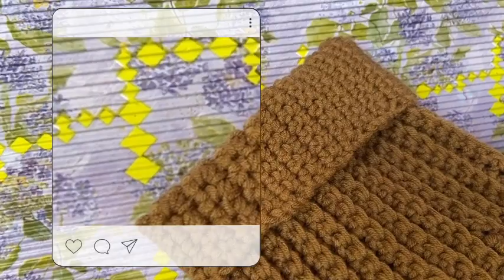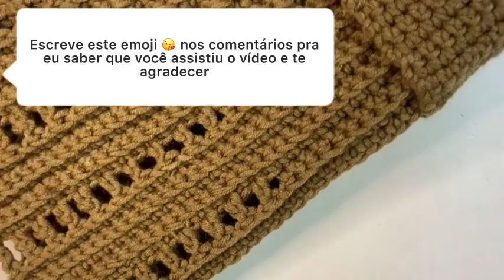😊 Polaina Flare em Crochê | Passo a Passo Explicativo 😊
Não é qualquer polaina, é uma polaina FLARE 😂 Aprenda comigo neste passo a passo explicativo a fazer uma polaina Flare para dar um estilo anos 70 no seu look de inverno.

▶ MATERIAL
2 Novelos Moda Fios Harmonia, cor 6173, txt 500
Tesoura